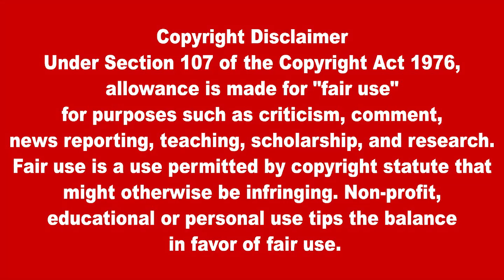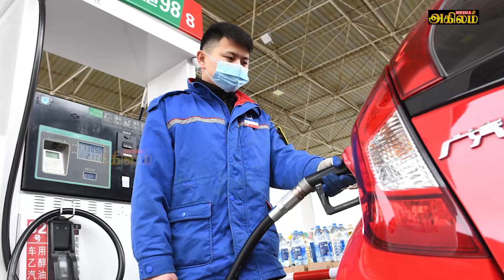இன்றைய முக்கிய உலகச் செய்திகள் 18.03.2022 | Today World News in Tamil